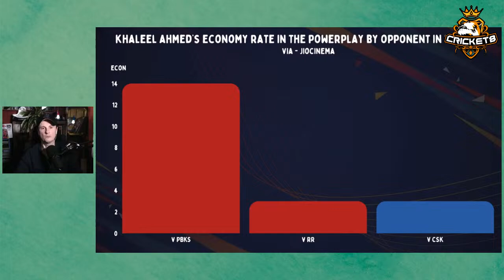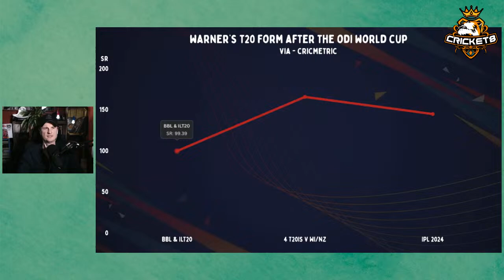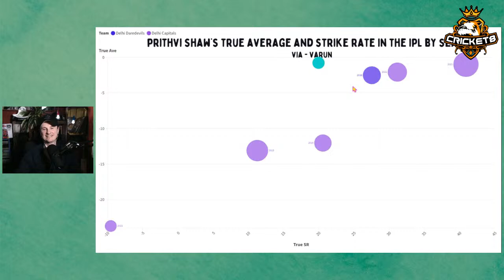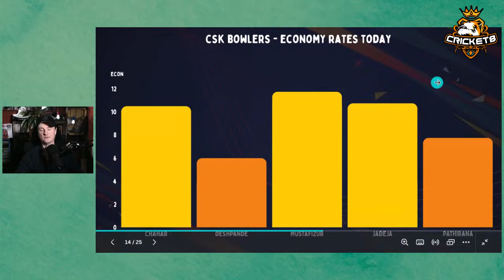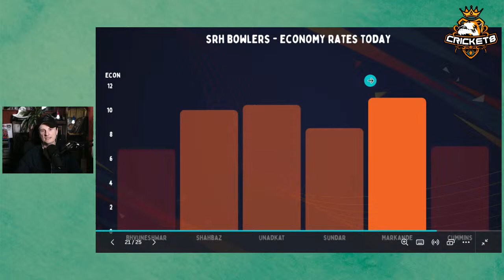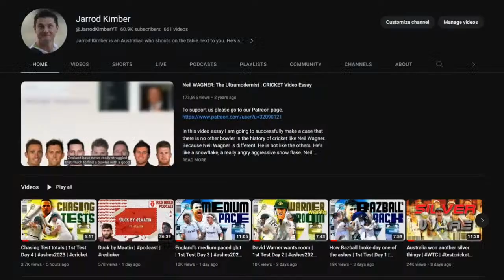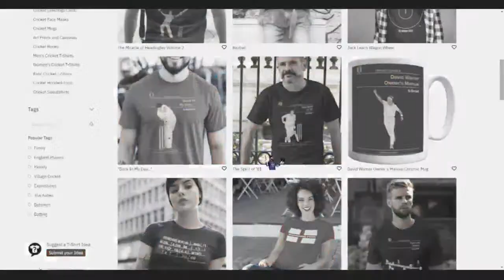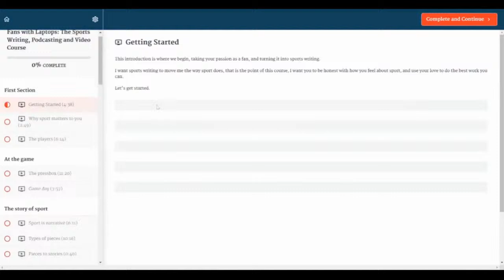Scoreboard | GT vs SRH & DC vs CSK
We are back here with 'Scoreboard' covering all the action from tonight's IPL matches between the Gujarat Titans and the Sunrisers Hyderabad, followed by the Delhi Capitals taking on the Chennai Super Kings.